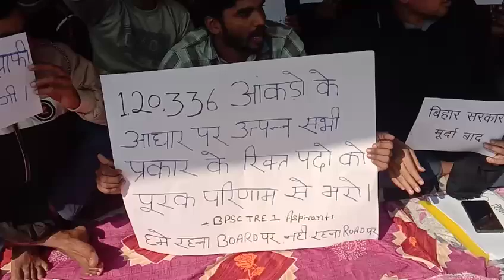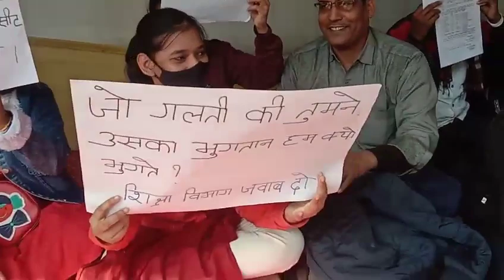BPSC TRE 1.0 में खाली सीटों को भरने के लिए गर्दनीबाग धरना स्थल पटना से update/BPSC TRE